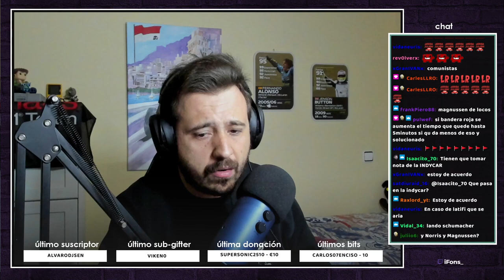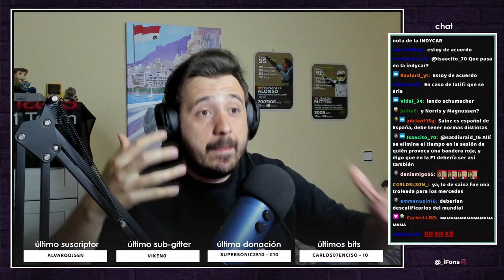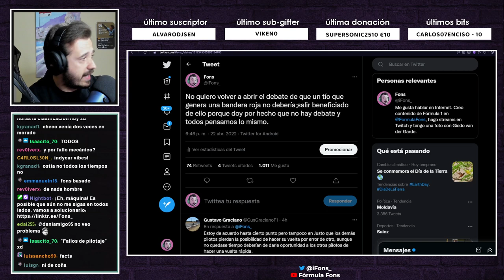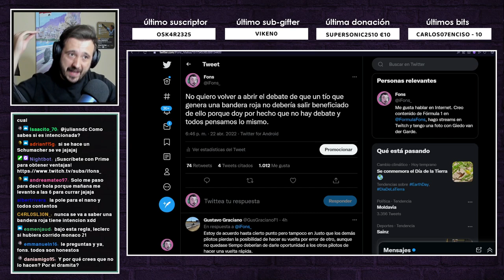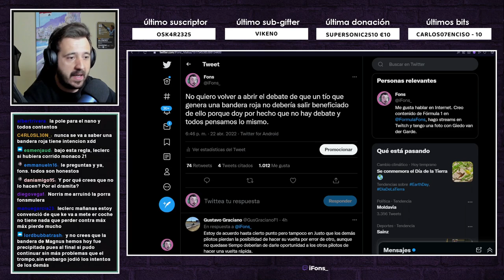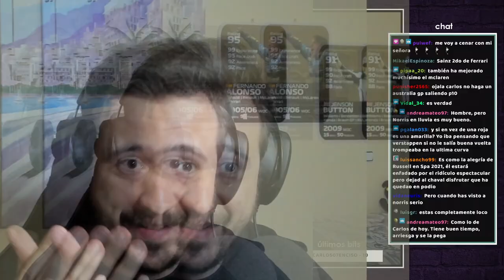El GRAN PROBLEMA de las BANDERAS ROJAS en CLASIFICACIÓN